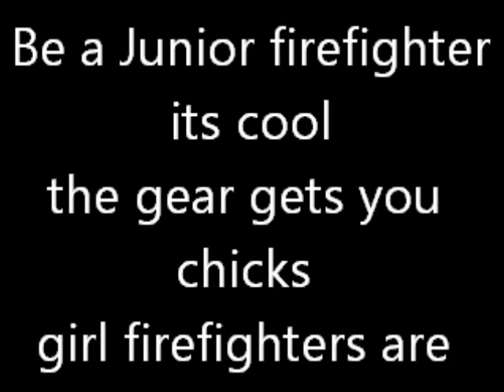DRESSING HYDRANTS.wmv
ELIOT JUNIOR FIREFIGHTERS